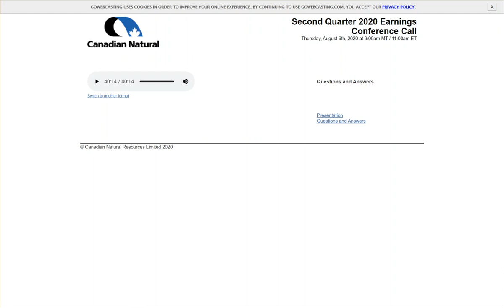CNRL Q2 2020